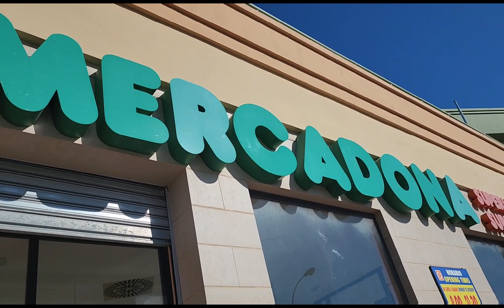Europe Mecadoña Market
Mel's Vlog & Adventure What a Beautiful day for January 10/2023 no snow, Bahubay Hola!